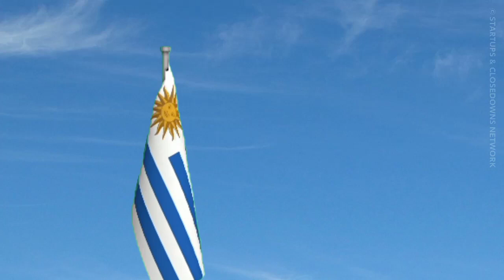National Anthem of Uruguay - "Himno Nacional Uruguayo" (Official Instrumental Version)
Adopted in 1848
Lyrics: Francisco Acuña de Figueroa (1833)
Performed By: Orquesta Sinfónica del Sodre (2004)
Directed By: Roberto Montenegro

●▬▬▬▬▬ஜ🖤 • 🖤ஜ▬▬▬▬▬●